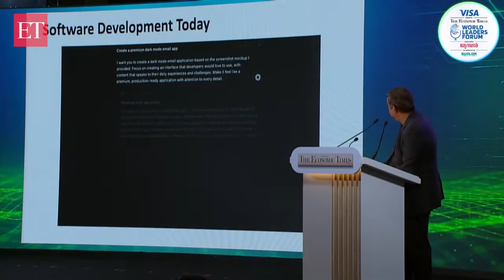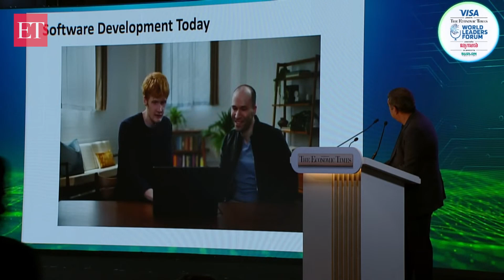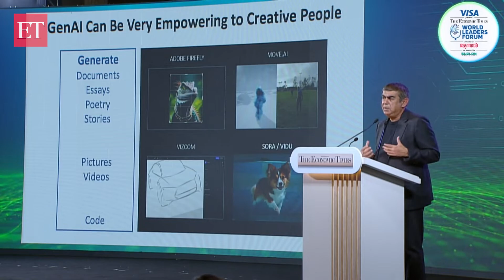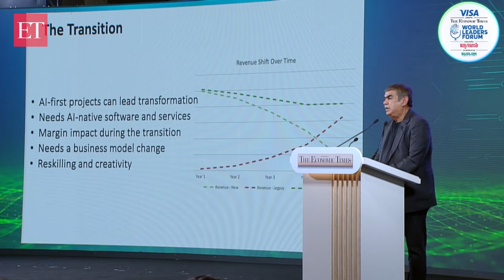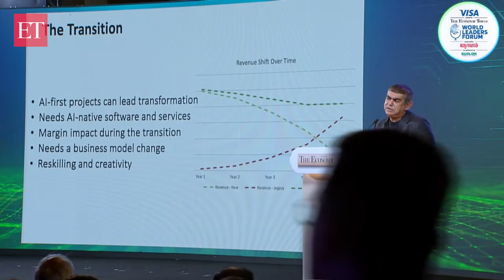AI hallucinates, but it’s a powerful tool for creativity: Vishal Sikka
Vishal Sikka, Founder & CEO of Vianai Systems and former Infosys CEO, shares his perspective on generative AI, its hallucinations, and its role in human creativity. He explains why AI, despite its flaws, can be an empowering tool for innovators, artists, and problem-solvers shaping the next generation of ideas.